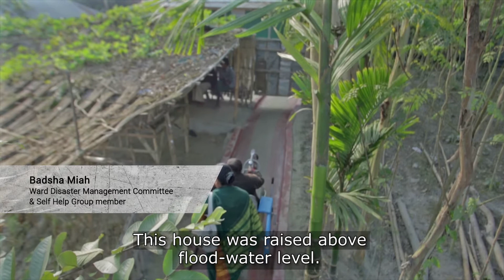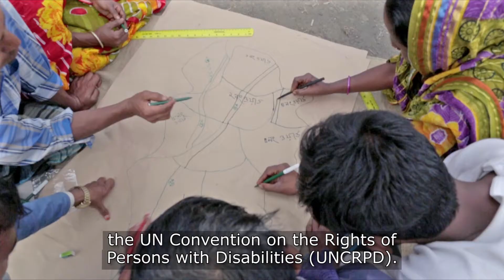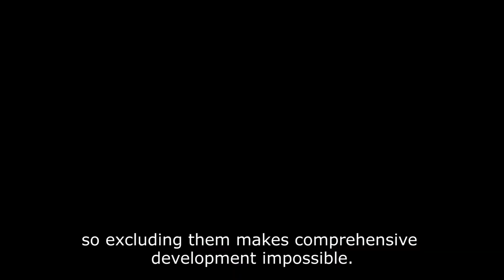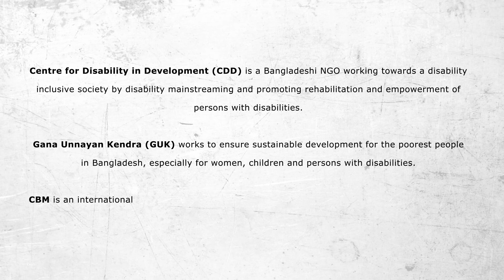Bangladesh - Disability-inclusive DRR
Badsha Miah, a young man in Bangladesh (who is a wheelchair user), helps build community disaster resilience as part of a Disaster Management Committee.